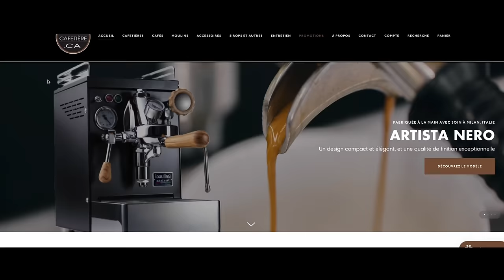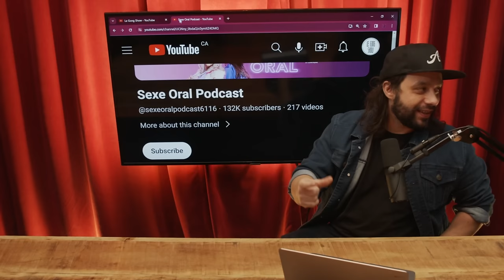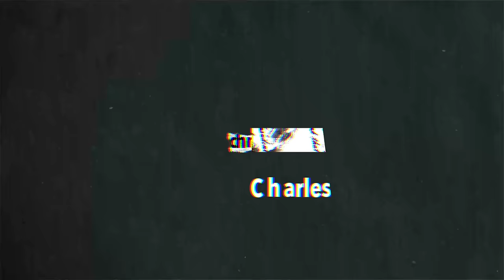Le Gong Show - Ep.118 David Beaucage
David Beaucage

Pour en savoir plus sur notre partenaire commanditaire de cette semaine Pro Cafetière allez sur leur site web

► L'ÉQUIPE
- Animateurs: Charles Deschamps & Antoni Remillard
- Réalisation: Chuck Thompson
- Montage: Tommy Hamel Grenier
- Gestionnaire Web: Simon Paquette
- Technique: Charles Séguin
- Motion Design: Sacha Bourque
- Chanson thème: Félix Bélisle
- Photographe: Philippe Le Bourdais

► LES MOMENTS
00:00 Intro
5:34 Charles Daghlian
13:42 Julien James Vernetti
23:00 Charlie Rousseau
31:40 Marie Jeanne Fre chette
39:59 Chak